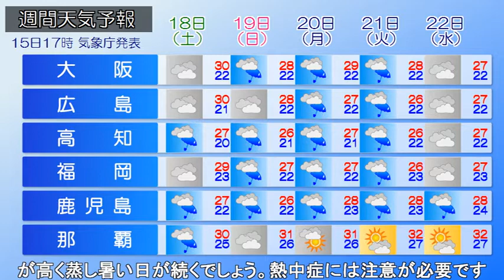2022/06/16 全国の天気予報 朝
日本海の低気圧の影響で北海道では雨となっています。梅雨前
線の停滞する沖縄や九州南部ではやや強い雨となっています。
今日、低気圧が通過する影響で北海道では一日を通して雨が降
るでしょう。沖縄は午前中を中心に激しい雨が予想されるため
大雨に注意が必要です。一方、関東や東北太平洋側では日差し
が戻り、昨日に比べ大幅に気温が上昇する予想です。湿度も高
く蒸し暑い体感となるため熱中症には厳重に注意が必要です。
明日、九州南部や沖縄では梅雨前線の影響で雨が降るでしょう。
奄美では午前中を中心に強い雨となりそうです。この先、気温
が高く蒸し暑い日が続くでしょう。熱中症には注意が必要です。